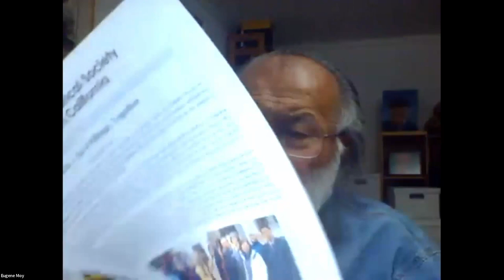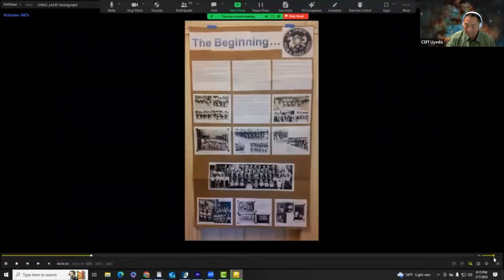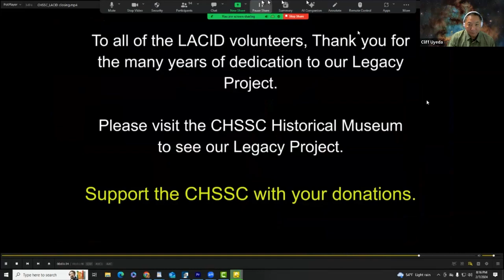LA Chinese Drum & Bugle Corps Panel Discussion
From 1954 to 1977,  the Los Angeles Chinese Drum and Bugle Corps, a youth group formed by and for the citizens of the Chinese American community in Los Angeles, was, in many ways, a continuation of the rich cultural performance history of the community with roots in the Mei Wah Drum Corps, started in the early 1930s, and later, the Chung Wah Drum and Bugle Corps. The Corps enjoyed a 25-year history, proudly representing its community in parades, concerts, and in competition.

Nicknamed the Imperial Dragons, the Corps eventually grew to compete on a national level against other corps and formed the modern day Drum Corps International.  This panel discussion is dedicated to the people, history, sights, and sounds of all those who were a part of the Los Angeles Chinese Drum and Bugle Corps legacy.

Introductions: Cliff Uyeda
Moderators: Eugene Moy and Linda Ching

Panelists:
Greg Fong – Greg joined the Corps in 1962 and marched until 1966 as the drum major, while attending Cal State LA. After his time as an active member, Greg served as an instructor from 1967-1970. He subsequently attended the USC School of Pharmacy and graduated in 1974. In later years, Greg headed up reunion committees and became the de facto lead for the Corps’ Legacy Committee.

Robert “Bob” Lee – Also known as “Youngie,” Bob was born and raised in Chinatown. Bob was a charter member of the Chung Wah drum corps and played the snare drum. Like many founding members, he eventually became an instructor. He also served as the coordinator between the teaching staff, management, and the very active Parents Auxiliary.

Janice Lee-Manus – Janice began her Corps experience in 1967 as a mascot who followed the color guard captain because she was too small for a uniform or an instrument. Later she became a member of the color guard/flag line and learned the true meaning of teamwork. She said the Corps positively impacted her life ‒ from her sense of family to her self-confidence, determination, discipline, drive, sense of accomplishment, and commitment to stay fit and active. Janice considers her friends from the Corps to be family. She recently retired from a school district, having worked in Assessment and Technology for over 20 years.

Corey Mark – Corey was a member from 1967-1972. The development of life-long friendships, the challenge of mastering a musical instrument, and proudly representing his community inspired him to continue his involvement in the musical arts supplementing his career in the biotechnology industry. Throughout his adult life he has performed with fife and drum corps, taiko groups, wind symphonies, and various senior and all-age drum corps. Now retired, he currently resides in the greater Houston (TX) area.

Jeff Ng – Jeff was a member from 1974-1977. He loved playing the drums then and still enjoys playing the drums now! Marching with the Corps was the highlight of his childhood: he learned discipline, hard work, perseverance, and teamwork, and traveled parts of the world competing against some of the best corps around. For Jeff, the most meaningful part was making friendships that have lasted a lifetime, including the one with his first drum instructor, Willie Polacek. Jeff graduated from UCLA with an economics degree. He worked for Allstate, established his own agency, and recently retired from a 36-year career in the insurance industry. His retirement activities include playing drums in his band, Elemental Funk, at various community events and dances in Orange County and the South Bay.

Don Quon – Don first met Bill Lee in the Los Angeles Police Department boys’ band, where both played snare drums. He joined Bill’s newly formed Chung Wah drum corps as a charter member and played the soprano horn from 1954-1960. After leaving the Corps, Don attended UCLA and graduated with an engineering degree; he worked at Boeing beginning in 1962 until he retired in 2009. Don joined the Corps’ Legacy Committee in 2013 to help create the public exhibition that was installed at the CHSSC’s Heritage Center on Bernard Street.

Frank Wong – Frank was also a charter member who joined in 1954. He played a soprano horn and was a featured soloist. After his years as an active member, he stayed with the Corps and served as a color guard instructor. Frank currently works as a legal researcher. He studied at USC college, went to Belmont High School, and involved with the Lion dance group with his son for many years.